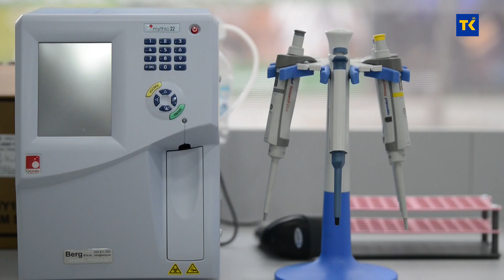PROBLEMI AUTOPRIJEVOZNIKA ZBOG VAKCINACIJE 05 04 2021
Imajući u vidu izuzetno težak položaj bosanskohercegovačkih prevoznika u vrijeme pandemije COVID-19, te nemogućnost države da na vrijeme obezbijedi neophodne vakcine za profesionalne vozače u međunarodnom cestovnom prijevozu, Vanjskotrgovinska komora BiH je uputila inicijativu za nabavku vakcina i COVID pasoša za vozače. Komora smatra da je transportni sektor od izuzetne važnosti za funkcionisanje privrede.